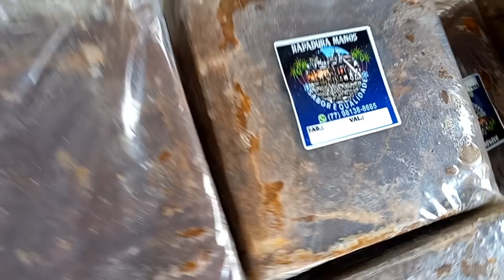Feira livre de Piripa Bahia